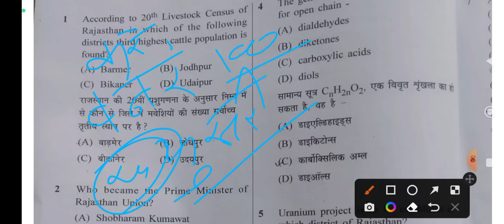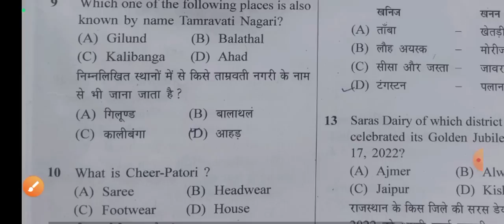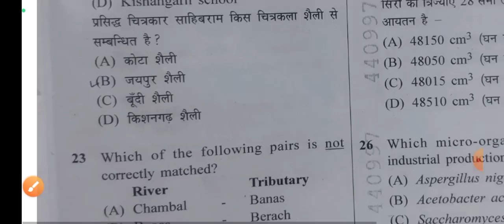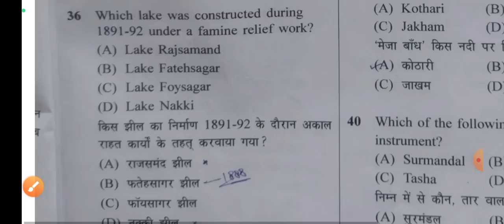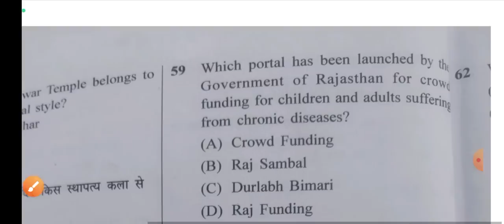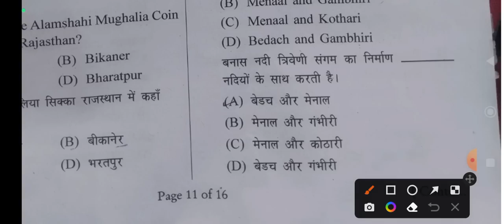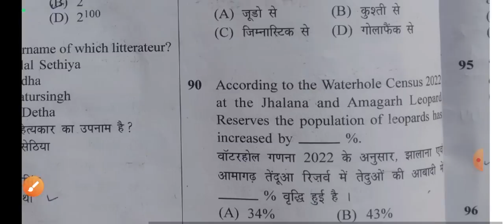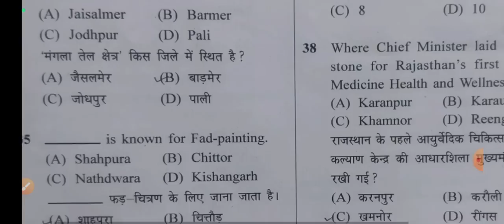Rajasthan Vanrakshak Paper Solution 2022 l वनरक्षक आंसर की 2nd Shift 11 DEC. 2022 ll